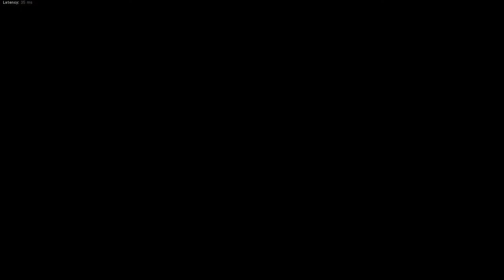Unlocking "Otter" in Call of Duty Modern Warfare Ebl!k style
We did a quick Co-Op on Call Of Duty to get the Otter Operator. Team work baby... and sometimes some of the hooligans take a while when busy doing the site seeing / scenic routes...